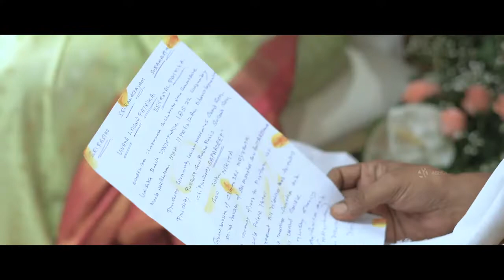Aadhi Pinisetty & Nikki Galrani Engagement Video | Aadhi weds Nikki | Ashokarsh